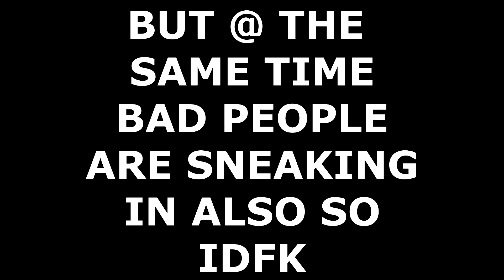CALLING OUT DONALD TRUMP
if you're reading this, hope you kill all of your goals today!